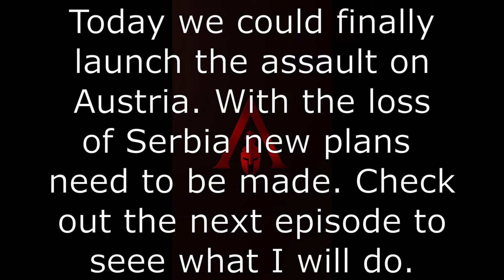The Great War 6.0 - Romania - Spring offencive of 1915- EP4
After last failed assault attempt I try my luck again in the spring of 1915. Constantinople finally know who owns them, for now at least. While I launch my offencive in the North, the West is changing.